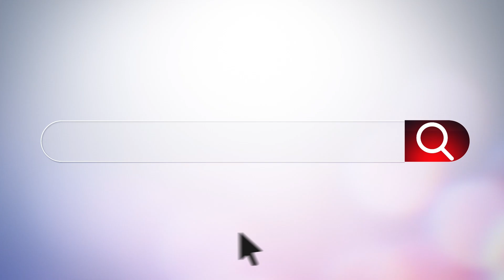Why Highlight Reels Are Bad for High School Sports | Everett Lutz | TEDxSaintAndrewsSchool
Everett Lutz believes that all sports are affected by highlight reels, and he will show you how to boost your performance. Everett Lutz is a freshman and a basketball player. His experience with highlight reels led him to think about how to improve his and others' performances. This talk was given at a TEDx event using the TED conference format but independently organized by a local community.